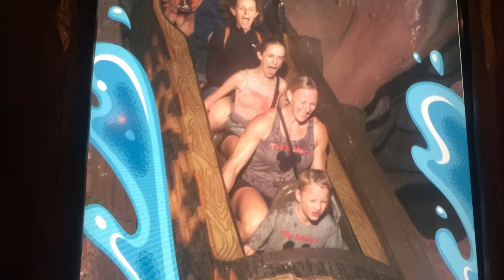Disneyland October 2018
Another day at Disneyland